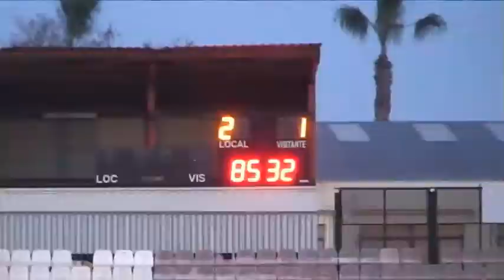Resumen CD Onda B 2 1 CD Catí 18 2 2017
Resumen del partido disputado en la serratella entre el CD.Onda B y el CD.Catí . Con el resultado de 2-1 para los locales se llegó al final del partido . El CD,Catí , veterano y serio , rentabilizó sus dos únicas ocasiones marcando un gol . Por su parte los locales pudieron marcar mas goles pero la falta de precisión en el último pase , el larguero , la seria defensa y el portero , lo impidieron .